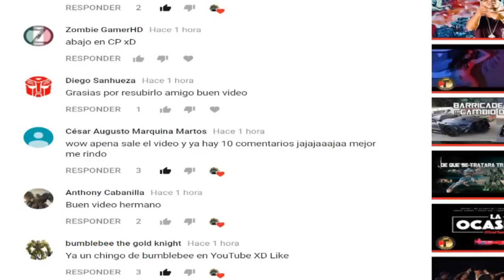EL REGRESO DE MIRAGE EN TF5 TLK!! CONCEPT ARTS OFFICIALES!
mi pagina de facebook para que puedan observar las fotos en buena calidad